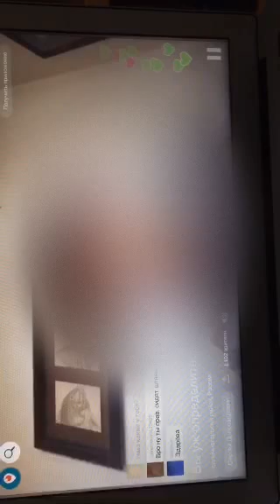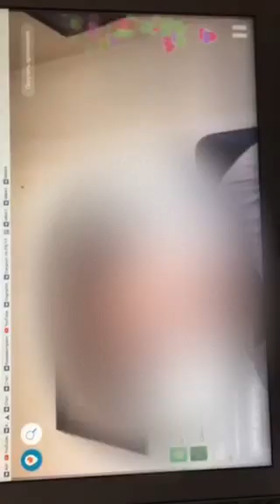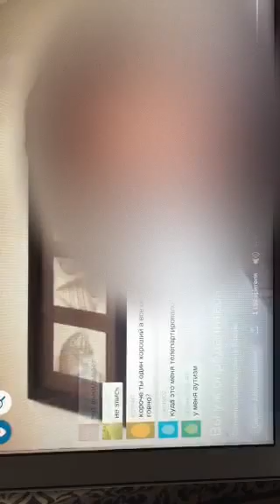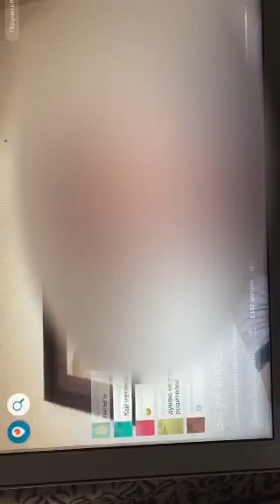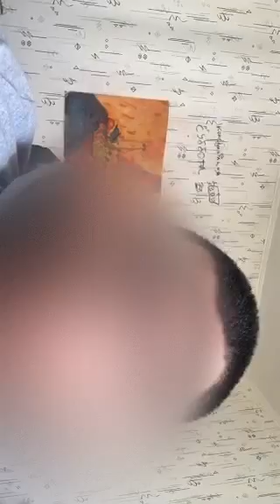09/11/2016 Russian Дальше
On Periscope
 -- Дальше